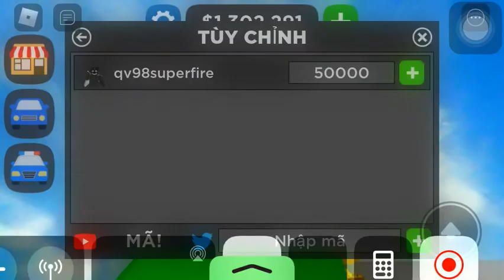i already give him it him again give more lol